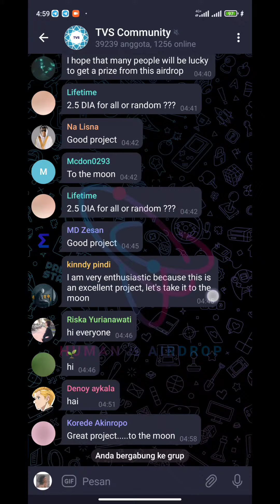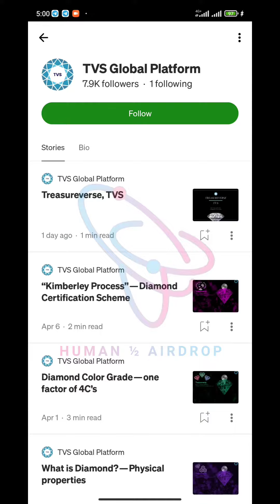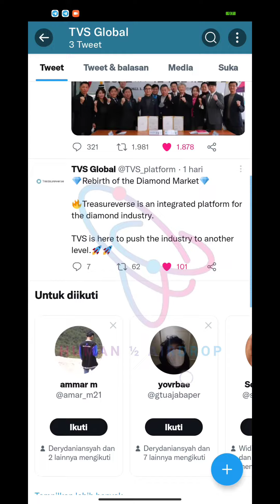TREASUREVERSE Airdrop - Get 2.5 $DIA for 2K winner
🚀 TREASUREVERSE Airdrop
💎 Get 2.5 $DIA for 2K winner

🔹 Complete task
🔹 Submit data
🔹 Enter address MATIC
🔹 Done 🔥

🔛 Airdrop Link Bot TVS Global 🔛

BSC : 0xf9426Af8F646135A7332A5b2134760Dd128C2D9d